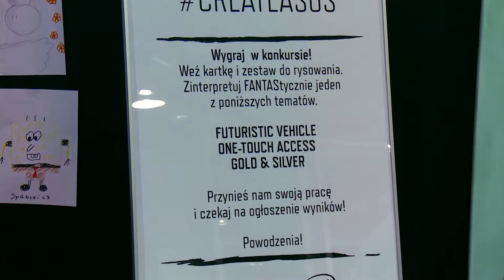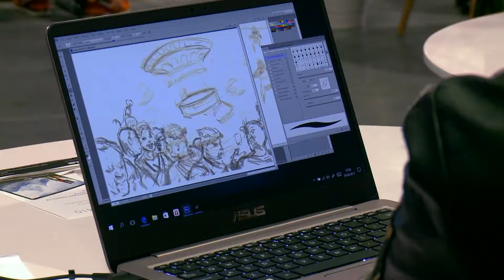CreateAsUs - Pyrkon 2017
Przenieście się z nami w magiczny świat Pyrkonu! Kreatywna strefa CreateAsUs przyciągnęła zarówno amatorów, jak i profesjonalistów rysunku. Zobaczcie, co się działo :)